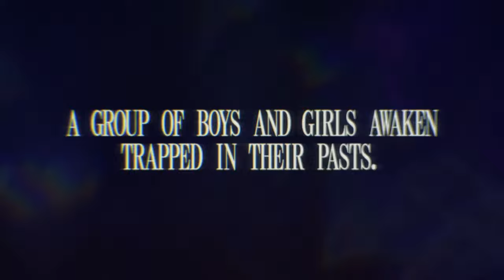타입-노이즈: 쇼엔 쇼조 ( Type-NOISE: Shonen Shojo ) 공식 인디 라이브 엑스포 발표 영상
💎Game release date : 출시 예정일: 2024

타입-노이즈:쇼엔쇼조
Type-NOISE:ShonenShojo

🕹️Game content
그들만의 공포의 미로, '노이즈 스크램블 시티'에 갇힌 트라우마를 입은 청춘들. 기억상실증에 걸린 십대들이 멀티 엔딩으로 끝나는 탈출 모험에서 퍼즐을 해결합니다.

⚡Game Developer
 DankHearts